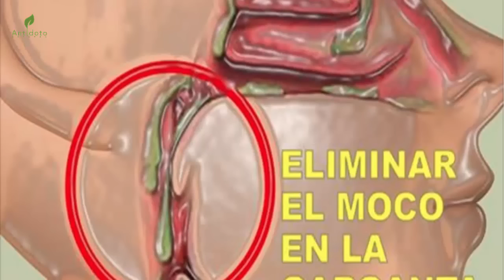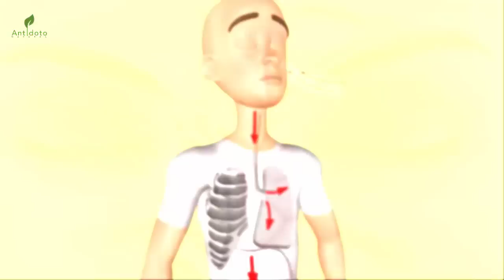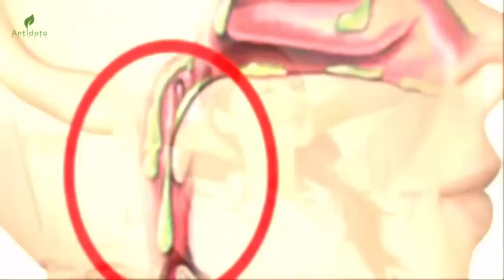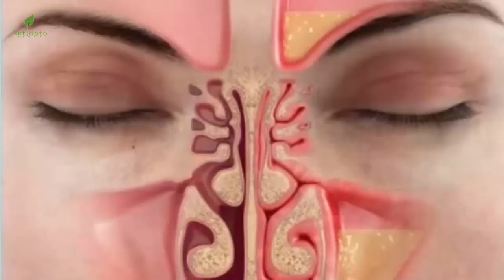Cómo Deshacerse Del Moco O Flema En Tu Garganta En 2 Minutos… ¡WAW! ¡No Te Arrepentirás De Los Res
Sabías que si no conoces la forma correcta para deshacerte de la molesta flema o moco puede llegar a transformarse en un gran problema, si desconoces algunas reglas que son esencial seguir y saber causas de la producción excesiva del mismo. Por este motivo, hoy te mostramos de qué forma puedes hacerlo.